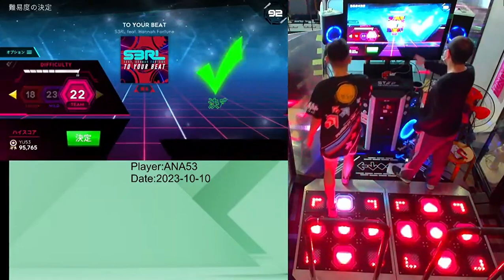【StepManiaX】TO YOUR BEAT Team 22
Artist:S3RL Feat. Hannah Fortune